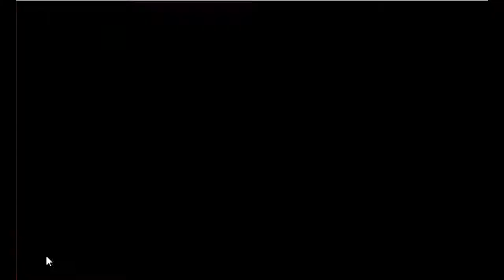Stupid Duck Escape Game Walkthrough - Avm Games.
Description : Stupid Duck Escape is the latest point and click escape game created by aVmGames.com. In this game, Assume that you have a duck farm house where you were raising ducks. One day one of your duck is missing at the dusk. Your duck might be trapped somewhere in the farm house. So use your skill to collect the necessary items in the farm house to rescue your duck from the farm house. Good Luck and have fun!